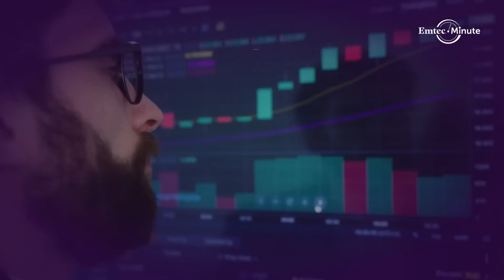Data Lakehouse for Enterprise Data Management | Emtec Digital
Data warehouses and data lakes have been traditionally been used to store enterprise data, but there have been challenges. Databricks Lakehouse, which combines the benefits of a data warehouse and data lake, has simplified the process of storing and processing big data - all in one place. Performing ETL in Databricks Delta Lake is easier, faster, and more cost-effective.
Watch this video to learn more about the Lakehouse paradigm.
Turn on the bell icon and get notified of our new videos.